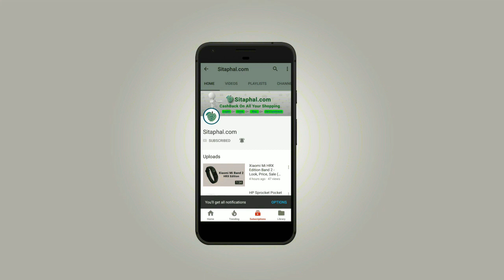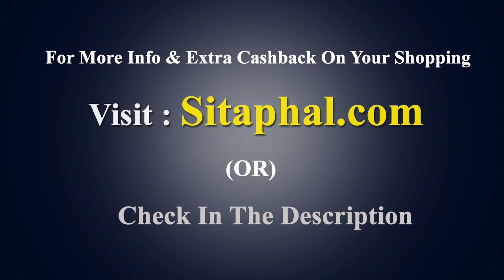Gemini pda India - Look, Price, Sale (Flipkart, Snapdeal, Amazon)